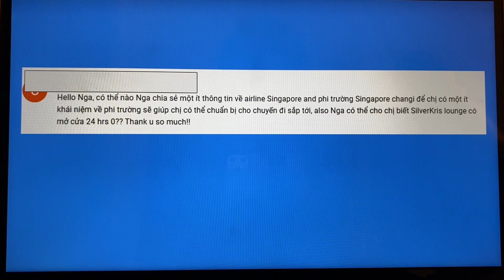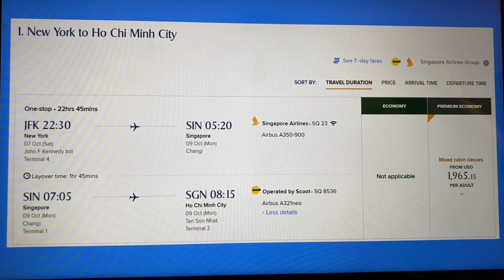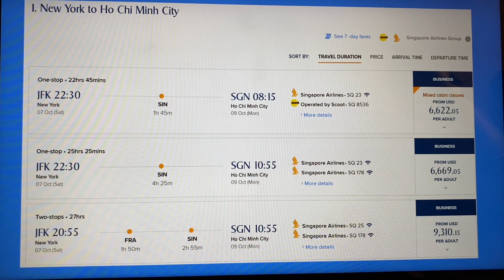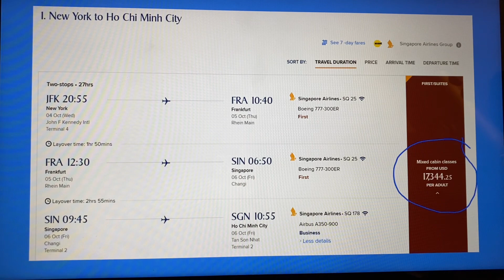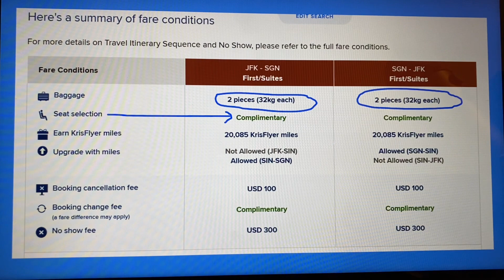#833|Phi Trường Tốt Nhất Thế Giới|Một Luật Của Các Hãng Máy Bay Cần Biết Tránh Bị Phạt và Bị Huỷ Vé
Nga xin chia sẻ trong video này những phần như sau:

Vé Máy Bay Về VN|Phi Trường Singapore Air Tốt Nhất Thế Giới

Kênh dự phòng: Nga Vo in US.

Nhấn nút chuông, quý vị nhận thông báo video mới.